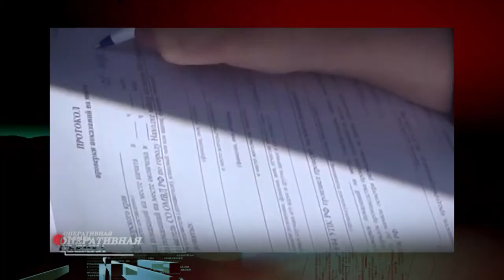Оперативная съемка. Две недели без воды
В редакцию 8 канала обратились жители многоквартирного дома по улице Адмирала Кузнецова, 72. Они сообщили, что уже две недели у них отсутствует горячее и холодное водоснабжение. А цокольный этаж вовсе затапливает канализация.